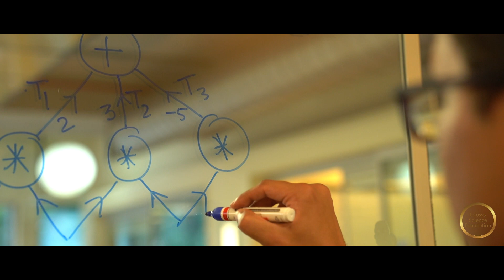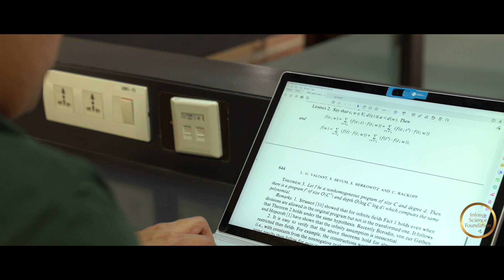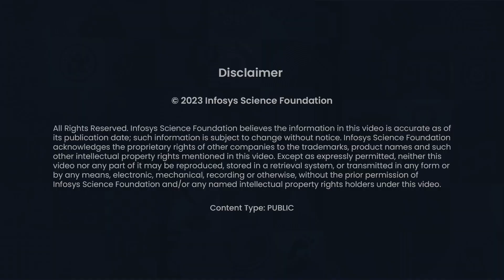Neeraj Kayal at the Intersection of Mathematics and Computer Science | Infosys Prize Laureate 2021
Dr. Neeraj Kayal of Microsoft Research, Bangalore, won the Infosys Prize in Mathematical Sciences in 2021, for his outstanding contributions to Computational Complexity. In particular, Dr. Kayal’s extensive, innovative work on algebraic computation includes the development of deep lower bound techniques proving limitations of this natural model, as well as designing efficient algorithms for reconstruction and equivalence of such algebraic circuits.

Proving that some natural problems require infeasible computational resources, exemplified by the famous P vs. NP question, is a major problem of mathematics and computer science. Its algebraic incarnation, the VP vs. VNP question, is equally wide open. For both, the natural program of proving hardness for stronger and stronger models, has seen extremely slow progress over the decades. Dr. Neeraj Kayal’s new proof techniques are responsible for some of the leaps in this progress, significantly transforming the state-of-art. Beyond the obvious mathematical impact of adding powerful tools to the small arsenal we have to attack these problems, his work has had an important psychological effect, injecting enthusiasm (and attracting young people) into this difficult research area. Indeed, both his research and his mentoring of young students and postdocs in India, are central to India’s leading presence in this field.

Watch him share his experiences working at the cusp of computer science and mathematics.